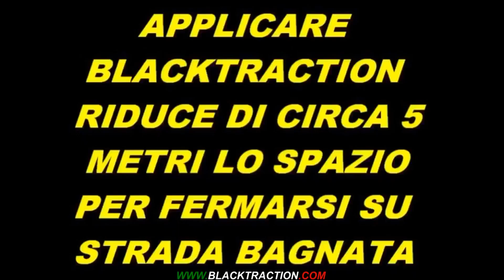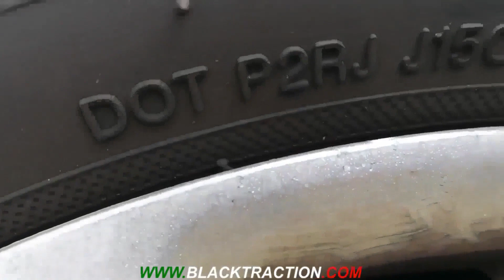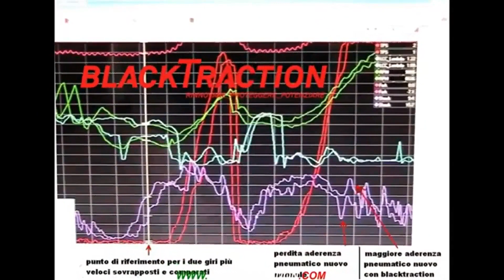CARATTERISTICHE DI BLACKTRACTION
Caratteristiche tecniche del prodotto BLACKTRACTION, per rinnovare, mantenere e aumentare l' aderenza delle gomme di auto e moto.